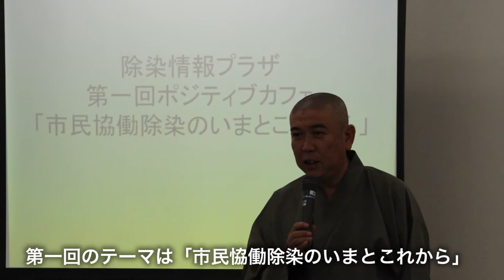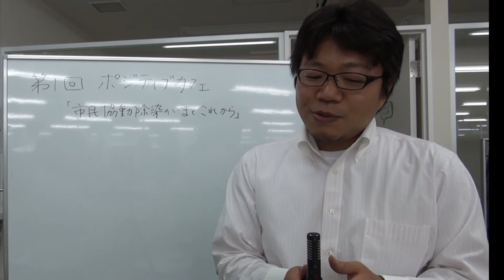市民恊働除染の第一歩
震災から2年3ヶ月経過した中、震災後の原発事故による県土の放射能汚染が懸念される中で、福島県内に在住する住民をはじめとして行政、ボランティア、専門機関の方、市民活動団体の代表らが一同に集い、除染活動に関する前向きな活動を共に考える「第一回ポジティブカフェ」が福島駅前の除染プラザで行われた。

環境省・福島県が管轄する除染プラザが今回企画したこの意見交換会は、ボランティアで活動する常圓寺の阿部光裕住職が自身の除染活動に関する事例を紹介、その後、行政機関を含め、立場の違う方々が行政だけには頼らない市民恊働型のこれからの除染の取り組みに、様々な意見を取り交わした。

南相馬除染研究所のコーディネーター高橋荘平さんは、参加の感想を自分の地域だけでなく、福島県の各地域の除染の問題、それに対する課題やどんな取り組みをしたか等、情報共有ができたことは今後活動をするにあたって参考になる。個人的には、不安材料である除染の問題の他、新しい・面白い等未来の希望に繋がることも一対で進めて行く事がより進みやすくなる。みんなで協力しながらやっていきたいと今後の抱負を語る。

次回のポジティブカフェは8月24日を予定。今回項目としてあげられた内容を集約し、また参加者から除染に関しての前向きな提案型でアンケートを募り、テーマ選定する。参加者はテーマに応じて然るべき知見者や専門家、住民、ボランティア、市民活動団体、行政機関の代表などで参加者を調整する。ホットスポットなどを含め、除染対象区域は県土の広範囲に存在するため、試行錯誤を繰り返し、よりよい方法論、解決策を行政の力を借りながら、市民恊働で模索する必要がある。今後の民と官が一体となったポジティブな除染活動の動向に注目したい。

除染情報プラザ